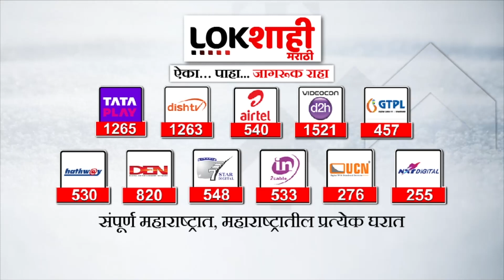Sanjay Raut Full Speech : निवडणुकांआधी राऊतांनी व्यक्त केली भिती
raj thackeray
sharad pawar
narayan rane
sanjay rawal
sanjay raut latest news
sanjay rawat
arvind kejriwal